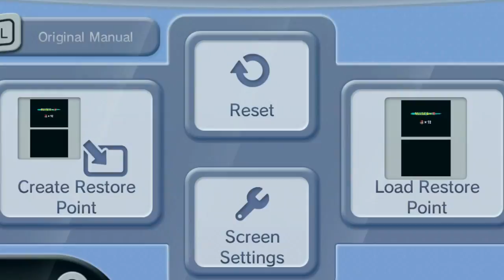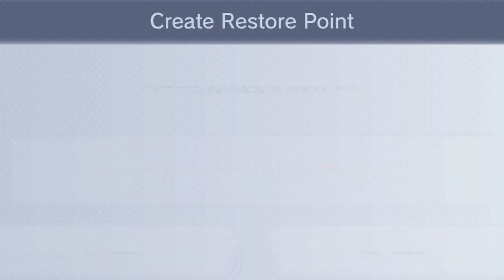New Super Mario Bros. Episode 18: A Wasteland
Or, a dump.